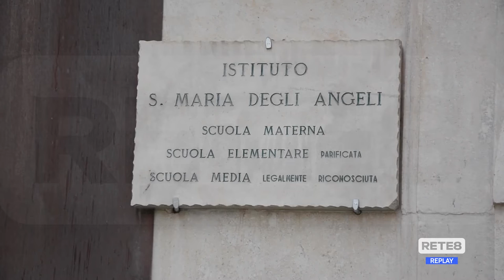L’Aquila - Scuola chiusa, 200 in quarantena